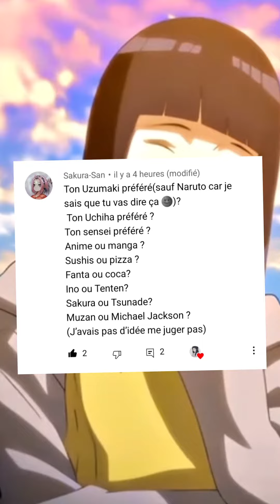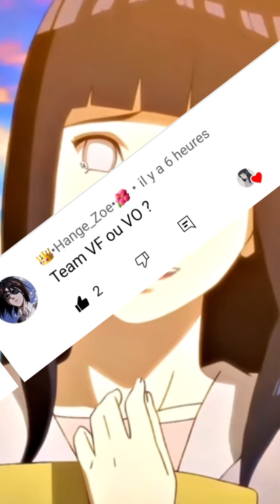Oublié pas de commenter ou sinon je fais un coup de byakugan💙💢 (No critic my voice plz😩)